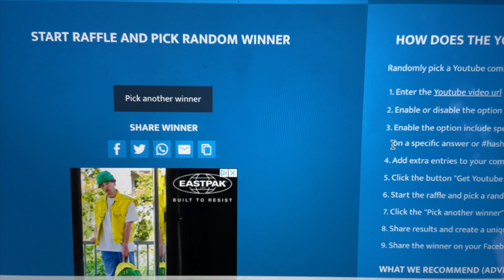Rainy Indoor Day Vlog - Calvin Klein Underwear Giveaway Vlog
Open Me !!

Social Links -

this video is not sponsored all items were paid out of my own pocket

Well today was meant to be a vlog adventure but because of the torrential rain that has been brought upon us today its more turned out to be a Rainy Indoor Day Vlog wanted to have a sit down update chat with you guys with a lovely cup of coffee staying warm and cosy indoors telling you what to expect next month and what fun new special offers going to come to my Patreon for the month of august on the yellow brief tier for 10$ so go check it out on august 1st!

Also there will be alot more vlog content coming up for august and some other fun themed videos not so based around underwear maybe like some routine videos. Its crazy to think we are now so close to being near halloween again this year seemed to have gone by very fast already who'd have thought.

I will also be getting new tattoos this year since I can't go on holiday anywhere so seems like this would be the perfect time to get some pieces I had planned to get. anyways that being said I really hope you enjoyed this video and hopefully I can do more fun giveaways and something special for when I hit 20k on here!

if this video gets over 200 likes Il do a second drawing for another set of Trunks to giveaway

make sure to enter by these following steps!

Turn notifications on to be notified

leave two comments down below !

one with a Q & A question and the second your size

make sure to have a parent or guardians permission if you are below the age of 18 to enter this giveaway

once again thank you so much for the support of these giveaways and always entering I love being able to give back to you guys !